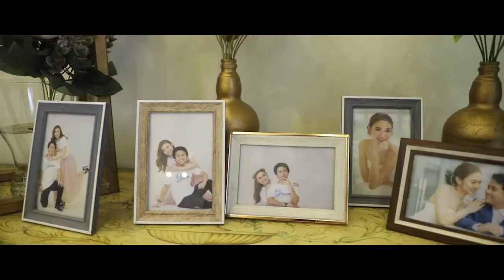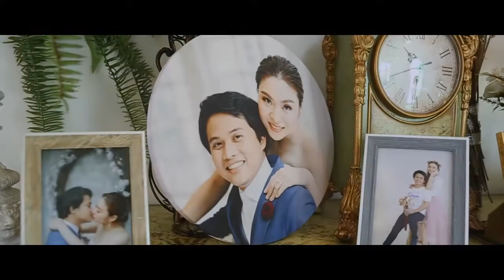Wedding Ceremony & Reception @The Emerald Studio K.ใต้ฝุ่น & K. บั๊ดดี้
Wedding Ceremony & Reception

Bride&Groom : K.ใต้ฝุ่น & K.บั๊ดดี้
Venue : The Emerald Studio